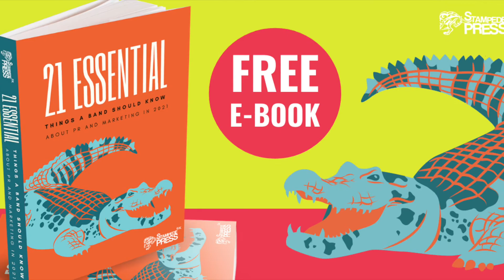Classic Rock Magazine - Pink Floyd - Skinny Knowledge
📚 Bands: Improve your chances of getting noticed by the press/media, music industry and true music fans